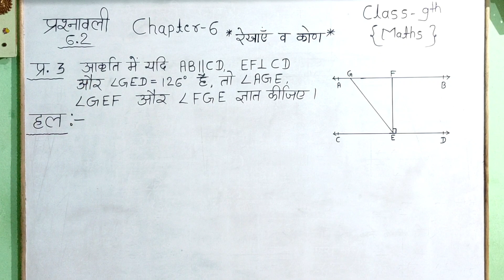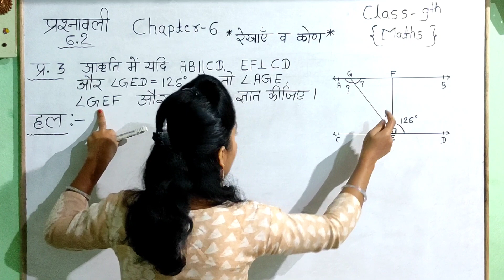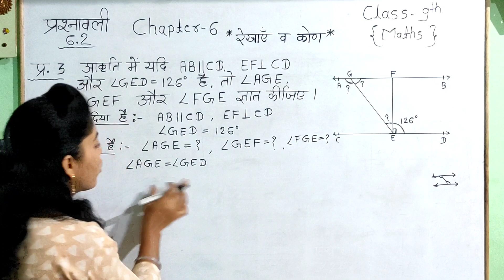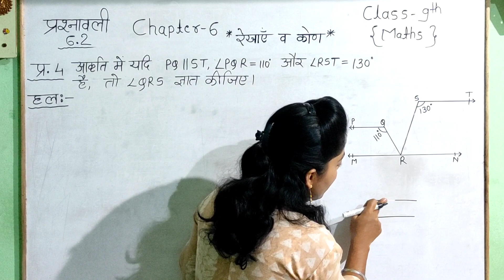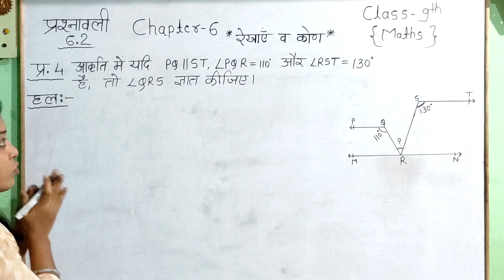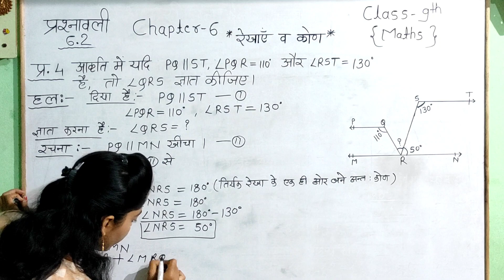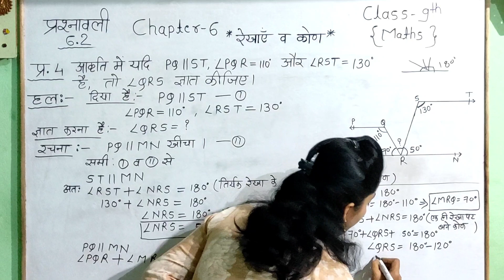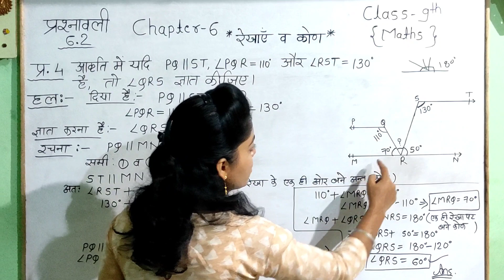9th class maths exercise 6.2 Q.no.3,4 in hindi||9th maths chapter 6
hello friends
About video
aaj mai apko is video me class 9th ncert maths chapter 6  rekhaen va kon ki exercise 6.2 ke que. No. 3,4  hindi me btaungi.

your queries.
class 9th ncert maths chapter 6 रेखाएं व कोंण in hindi
9th class ncert math 6 chapter exercise 6.2 que. No. 3,4 in hindi
9th maths ex. 6.2 ke question number 3,4
9th maths 6.2 in hindi
9th maths chapter 6 exercise 6.2 Q.no. 3,4
9th class maths chapter 6 in hindi
9class maths chapter 6 रेखाएं व कोंण

👉🏼 Chapter -4 ( Linear pair of two variables) (  दो चर वाले रैखिक समीकरण )

👉🏼Chapter-5 ( yuklid ki jyamiti ka parichay )
(  यूक्लिड की ज्यामिति का परिचय )

👉🏼 Chapter-6 ( Lines and Angle)
( रेखाएं व कोंण )